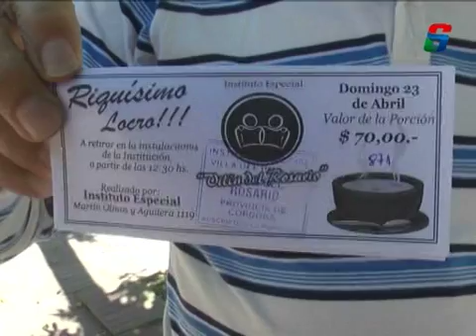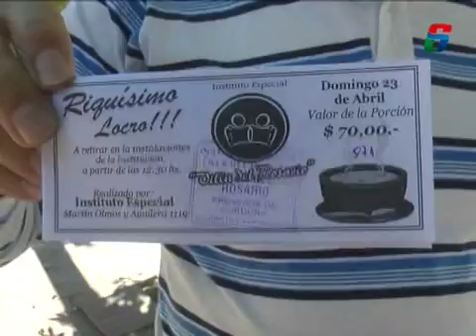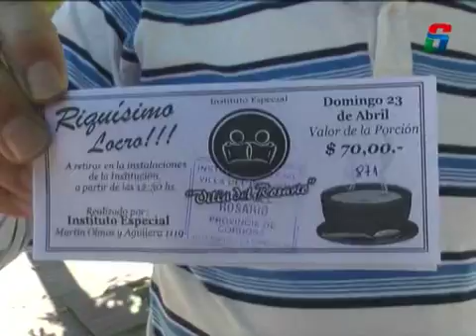INSTITUTO ESPECIAL - PREPARACION DEL TRADICIONAL LOCRO